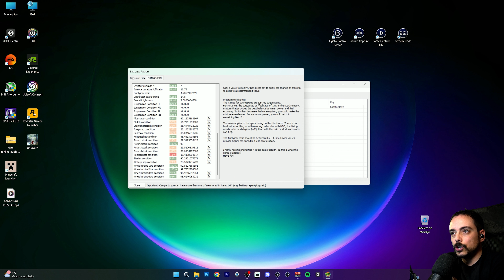MY SUMMER CAR: T4 | Let's Play | #36 - ACCIDENTE MORTAL☠️🚍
⚠️Importante⚠️
🔹Grabándolo en tiempo real
🔹Selecciona 2160p en el selector de calidad para ver el vídeo en 4K
🔹DISFRUTA!🥳

Sandford